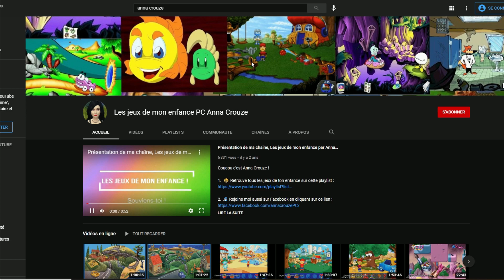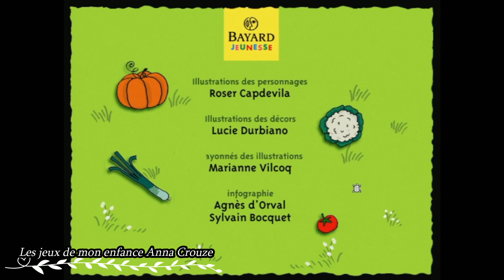Clic d'Api Les jeux de Carapatte dans le potager PC COMPLET